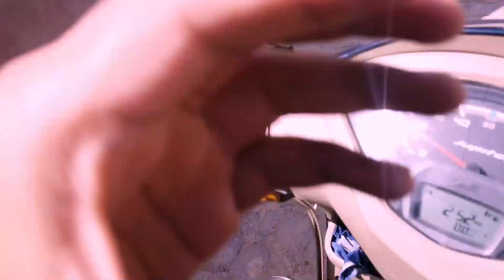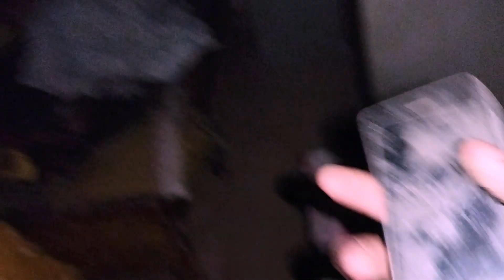day 2//finally nani ghar pahuch gaye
whatsapp guys kasa ha aap sabhi log
my instagram handel is rishabhvlogs.09